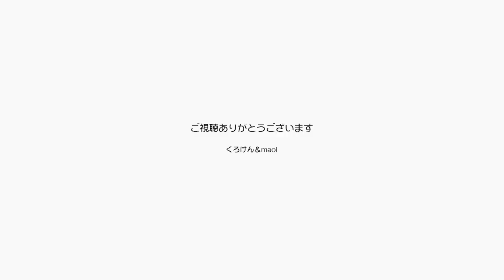2023年もジャンくんポンちゃんをよろしくお願いします【Jean & Pont 3076】2022/12/27 保護猫ジャンけんポン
年末はなんだか少し不安な感じがありますね。
今年は特にコロナで散々だったので、2023年がどんなことになるのか心配です。
でも心配してても仕方がないので頑張って生き抜いてゆきましょう！
きっと日本が丸ごといい方に向かって進むと信じて、本当は世界と言いたいけど難しいのでせめて。